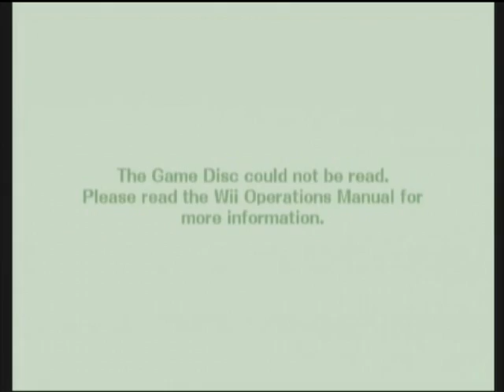Subs Highlights Day 2!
Now with some UK flavor!

Brawlingdalek20, LuigiMan200, diegoification, and Jelley0. Thanks guys! Lots of fun, lots of laughs, I enjoyed it.

Many times during these battles I was on the verge of giving up...my disc is becoming more and more difficult as time goes on. I experienced about 75 minutes of trying to get the game to work, 15 minutes of downed internet, 4 disc read errors, 2 disconnections, and a partridge in a pear tree. I also discovered that Luigi NO LONGER WORKS on my disc (I'm as sad as you all) and Peach is questionable as well. So, I had quite a slew of difficulties, which are shown in full at the end of the video. I'm pretty sure this is just God's way of telling me it's time to make more of my life than just Brawl.

Had a lot of fun you guys, thanks again!